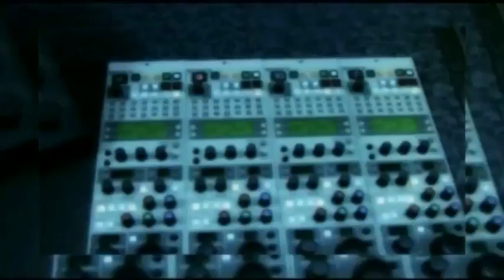Шашлык из хомячков Очень вкусно